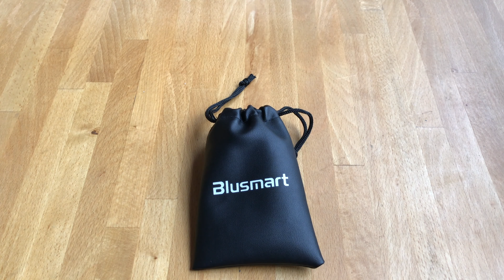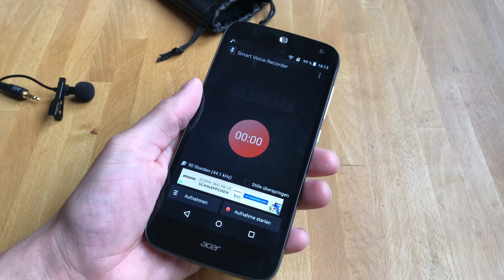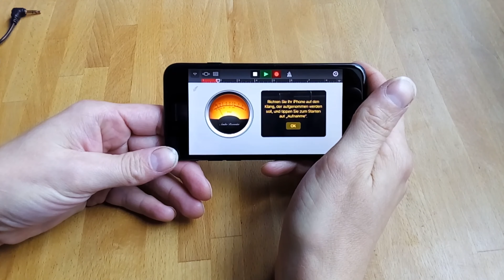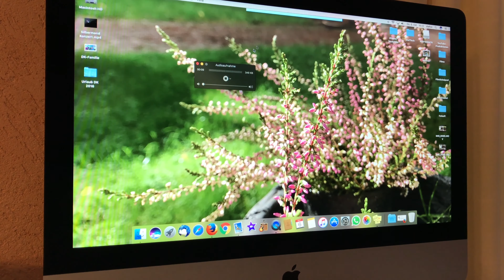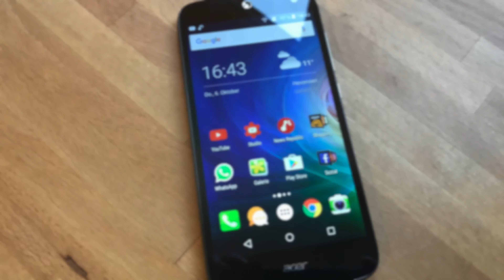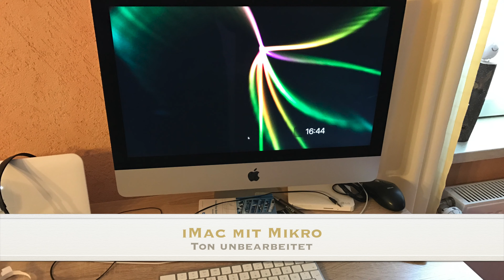Ansteckmikrofon für Smartphone, Tablet und Computer günstig und gut?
Ich zeige Euch mal ein günstiges Ansteckmikrofon und teste es auch gleich mal an eine  Android Smartphone, ein iPhone7 und an einem iMac.

Link zu Amazon